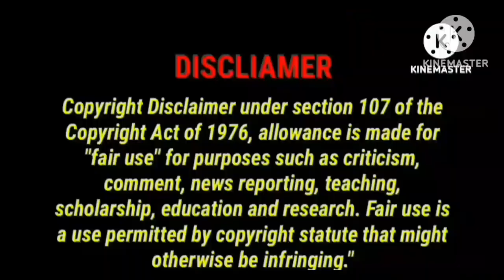Part 1 : Ash Vs His Master Dad ||Final Battle ||Ash Kya karega ? !Ash क्या Universe का मास्टर बनेगा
All Credit Gose To Shopro

Pokemon movie
Pokemon
Pokemon Movie:- Monarch Ash vs Legendary Master Battle In The Multiverse | Road to Pokemon masterg
Ash vs his dad
Ash vs his dad full pokemon battle
Pokemon journeys 138
Pokemon last Episode
Ash vs his father pokemon battle
Ash vs Tobias
Pokemon
Ash vs his father full Pokemon battle
Ash vs grandmaster part 4
Pokemon last episode
Pokemon movie
Pokemon movie in hindi
Ash vs his dad full Episode in hindi
Ash vs Grandmaster || Road to become Pokemon master || Ash vs leon || Road to Pokemon Master

ash vs his dad part 10
ash vs his father
Pokemon theory video
pokemon journeys episode 138
Pokemon episode
viral video
Pokemon
Pokemon movie
ash Pikachu

 ash vs leon battle in hindi full ash vs red
pokemon ka adda ash vs his dad part 14 pokemon part 23 ash vs dad pokemon ash vs dad  pokemon pokemon new episode in hindi  pokemon part 24  pokemon